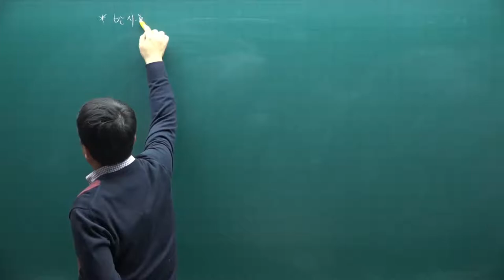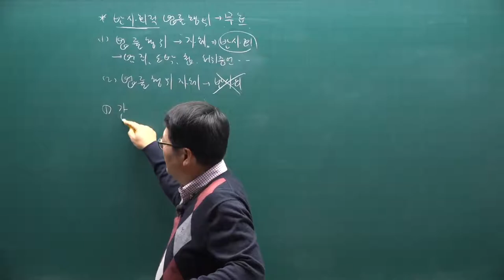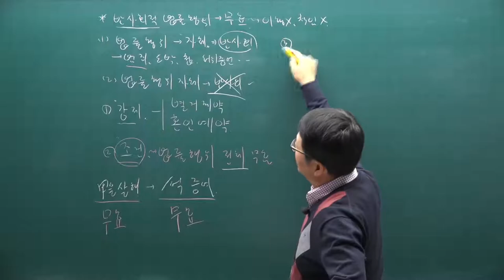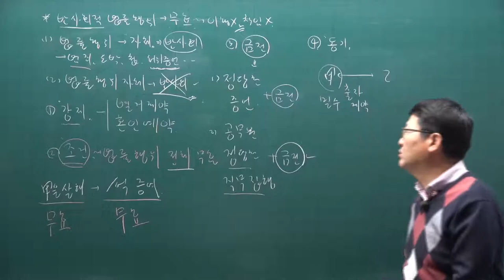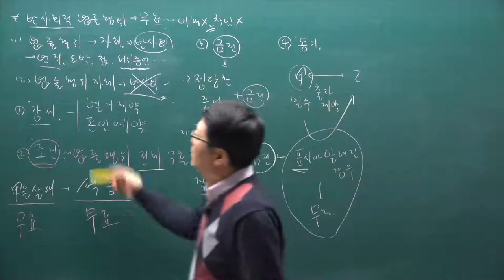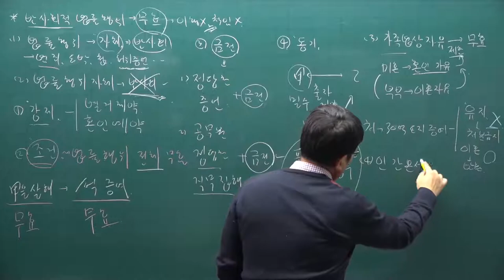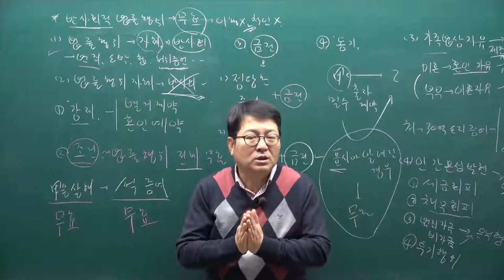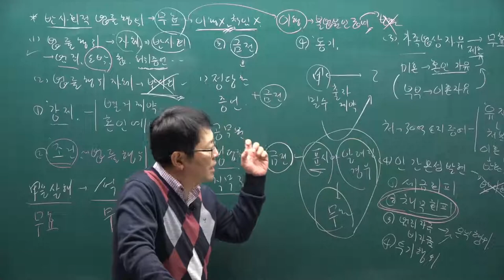[공전무] 2021년 공인중개사 민법 기본이론 5강